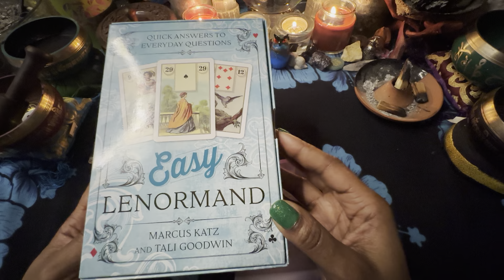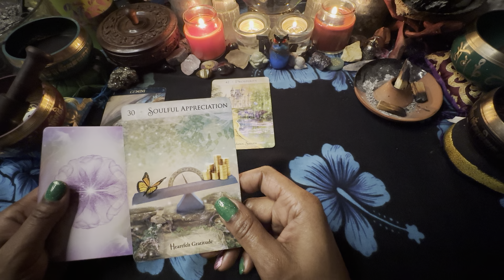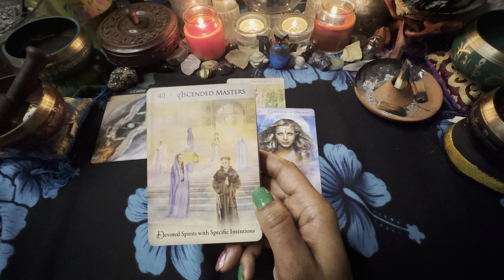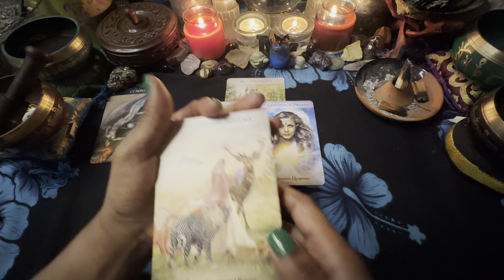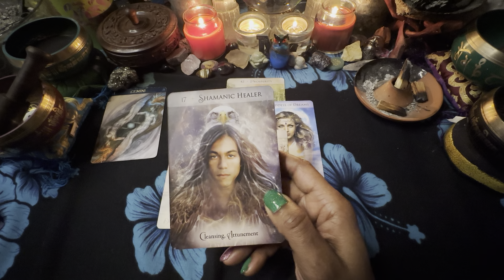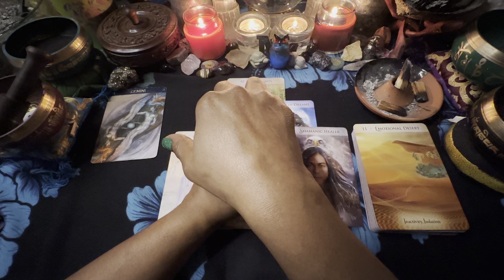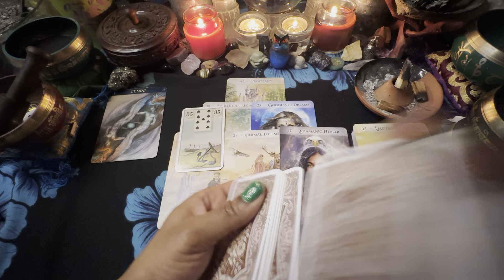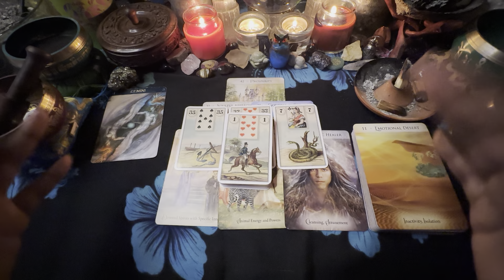GEMINI ♊️ You can still prevent this. 1/30-2/6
3 PEOPLE $180 PER HOUR
5 PEOPLE  $380 PER HOUR
10 PEOPLE  $480 PER HOUR